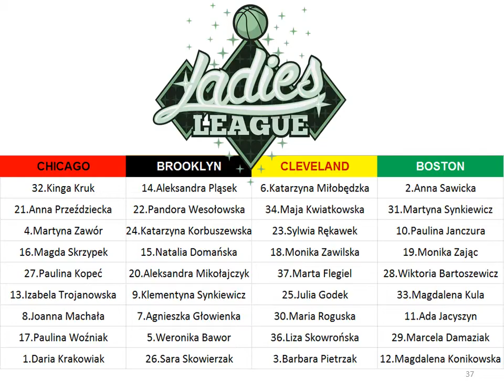Ladies League Draft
beat: Adam O.S.T.R. Ostrowski